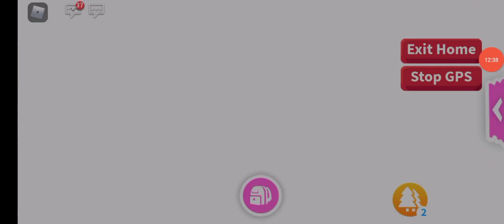The #05 RobLox #05 Adopt ME Experience